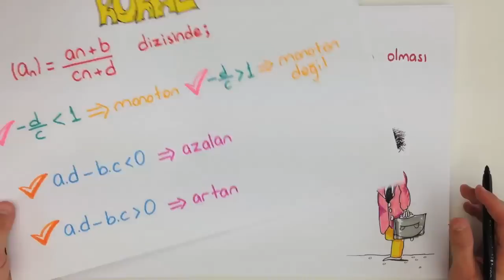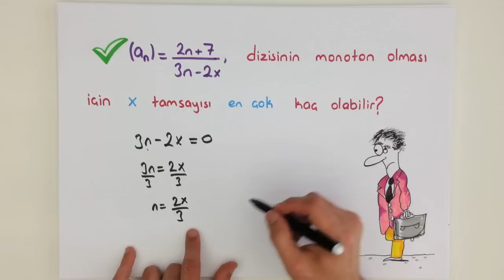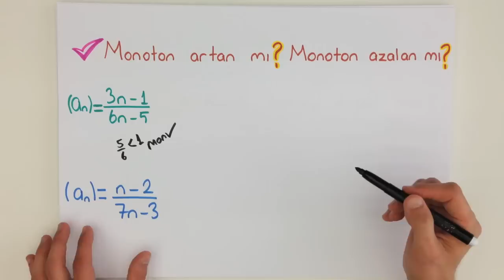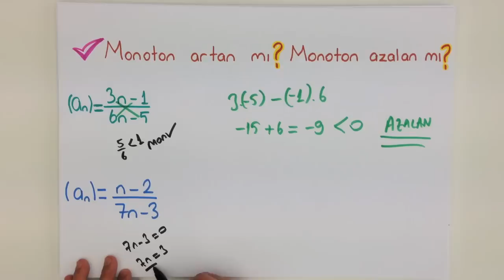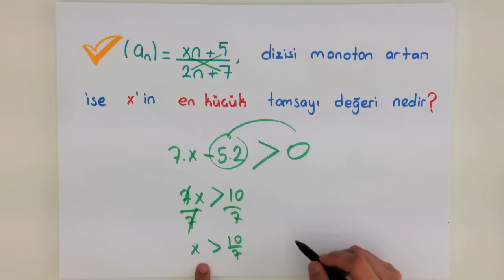6dk'da LYS DİZİLERDE MONOTONLUK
Tanım kümesi pozitif tam sayılar kümesi olan her fonksiyona dizi adı verilir.
Dizilerde monotonluk durumu; Paydanın kökü (cn + d = 0 denkleminin kökü) 1 den küçük ise dizi monotondur.

LYS MATEMATİK konusu olan DİZİLERDE MONOTONLUK konusunu kısa ve kolay anlaşılan bir anlatımla öğrenmek istemez misin?

Ayrıca paylaşmak güzeldir. Bizi Instagram, Facebook ve Twitter'dan da takip et.